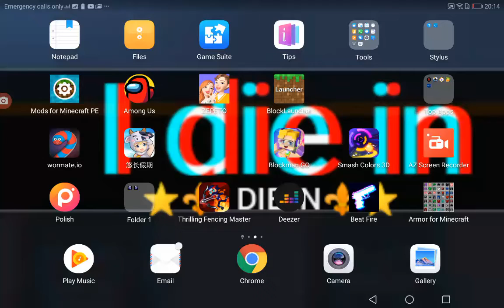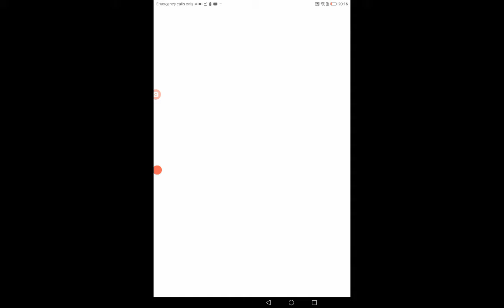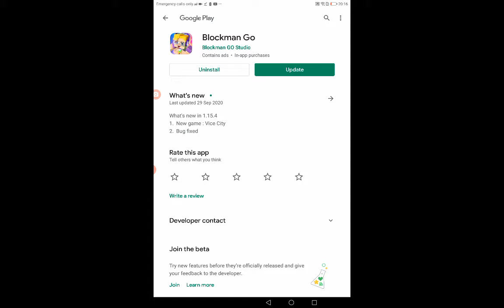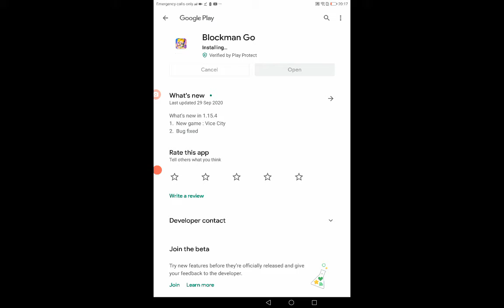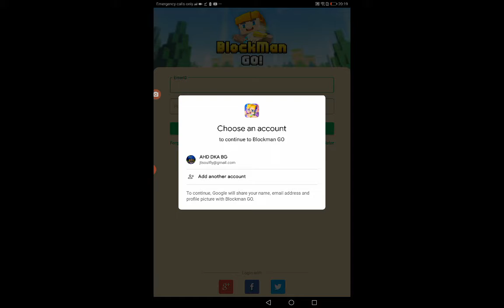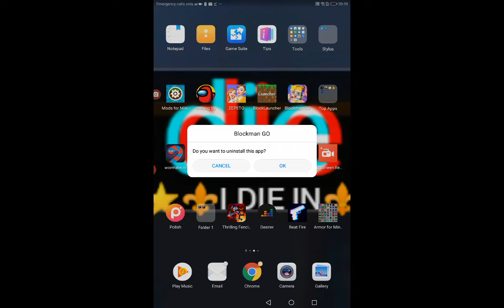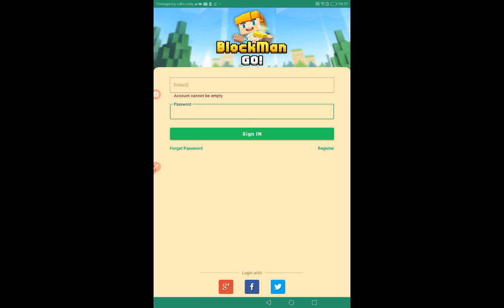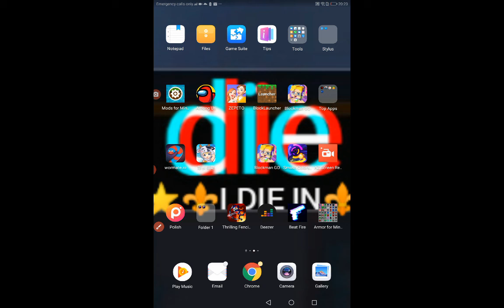How to download 1.12.4 falld I can't to get the cod. Sorry guys